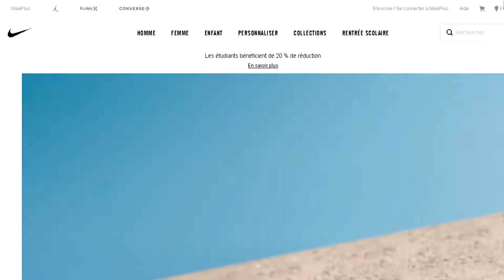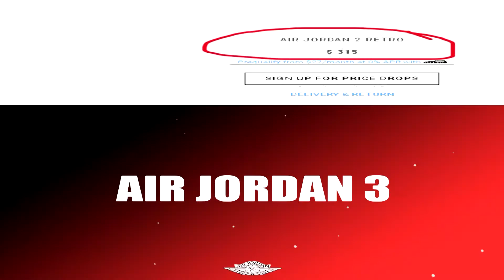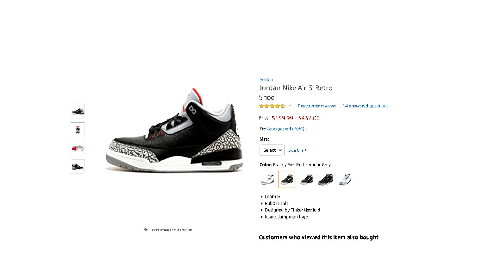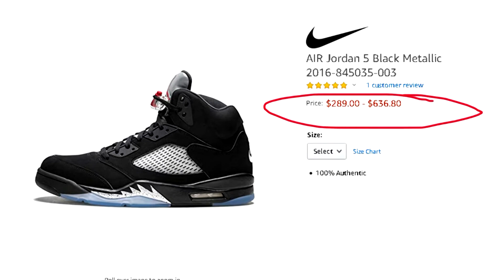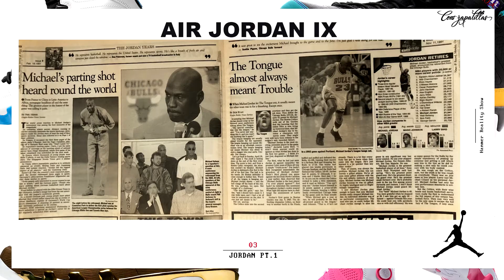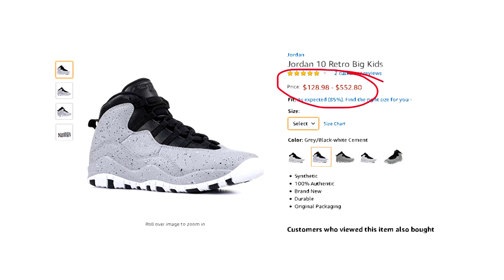TENIS que HACÍAN VOLAR A MICHAEL JORDAN en un TOP 10👟 | P A R T E 1🏀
S I S E Ñ O R! Si eres amante de las zapatillas aquí encontrarás LOS TENIS QUE HACÍAN VOLAR A MICHAEL JORDAN.

Ah! Se me estaba olvidando informar que Jordan es un universo y youtube también, así que si te gusta este contenido no olvides SUSCRIBIRTE, DARLE LIKE Y COMENTAR Y TODO LO DEMÁS XD.

En las finales de1991 contra los Lakers MJ realizó un tiro libre y el balón tenía impreso este enlace

Hammer Relity Show.